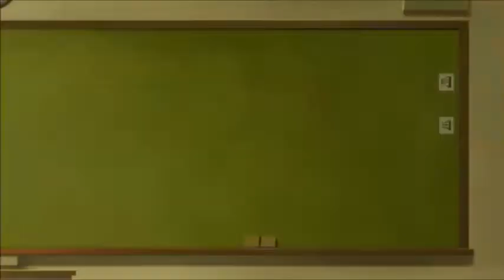D4DJ : First Mix Episode 8 Reaction & Review